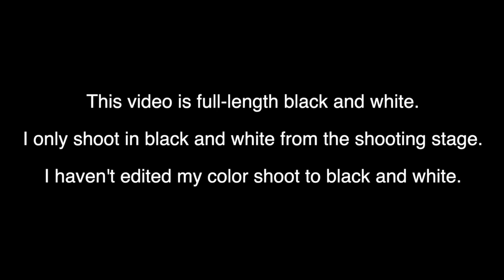Cab View From Utsube Station to Asunarou Yokkaichi Station